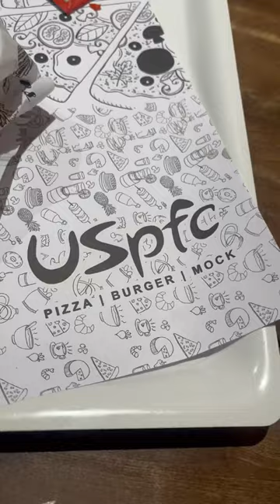USPFC Cafe 🍽️ on TDI High Street of Moradabad (Part-2)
This is the 2nd part of the vlog 1st part vlog name is the last ride which is on my youtube channel do check out and also like share and subscribe the channel.